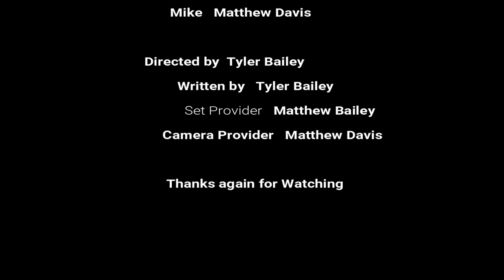Trapped: A Short Film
A short film starring Me, Matthew Davis Media and my cousin Tyler Bailey